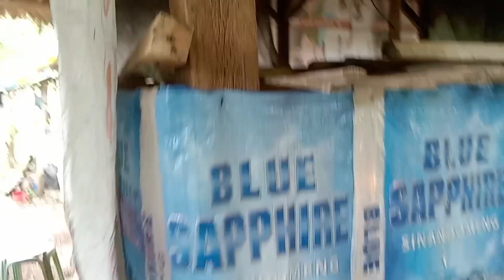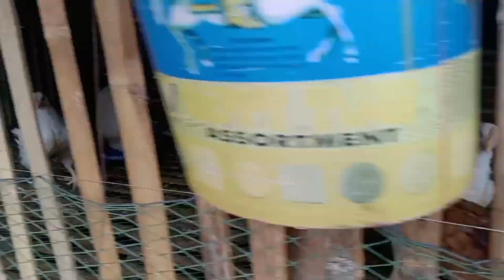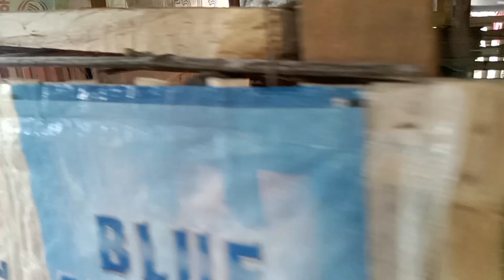DEKALB BROWN ROO x RIR HEN for LAYING: Maganda KAYA?